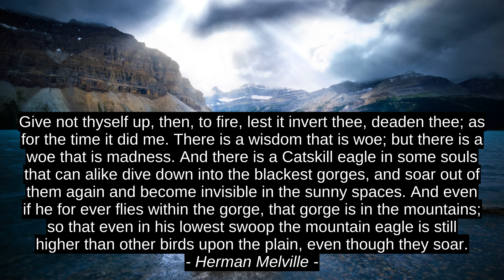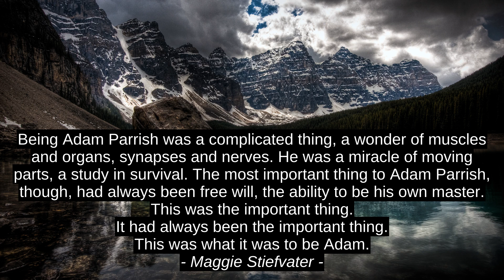Best 5 Motivation Quotes - Anonymous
Chikamso C. Efobi, Maggie Stiefvater, Thomas A. Edison, Herman Melville, Anonymous, Anonymous, best, encouragement, terrific, premium, quotes, prime, success, citation, motivation, finest, inspiration, leading, top